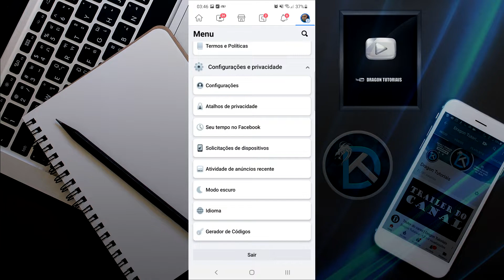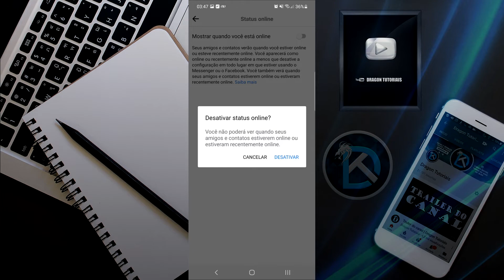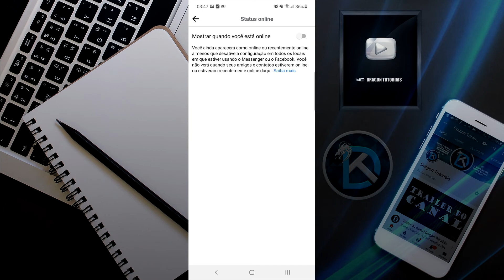Como Desativar Status online Facebook no Celular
Se você usa o Facebook no celular, veja nesse vídeo como desativar a opção de Status Online do Facebook. Dessa maneira as pessoas não poderão ver quando você estiver online na plataforma.